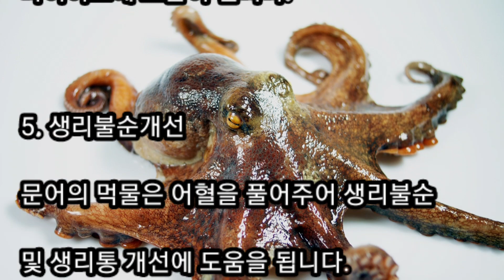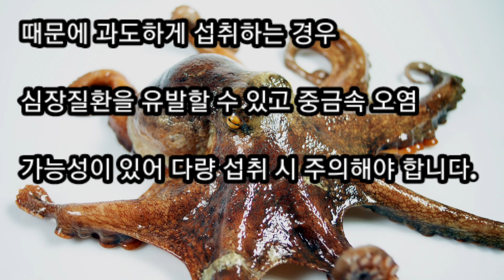문어의 6가지 효능 및 부작용 6 benefits and side effects of octopus